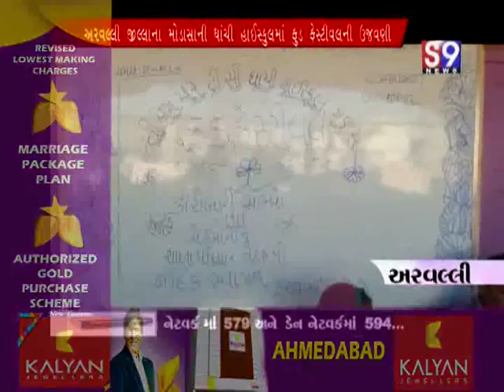ARAVALLI food festival YOJAYO